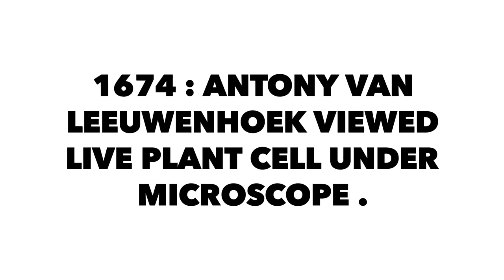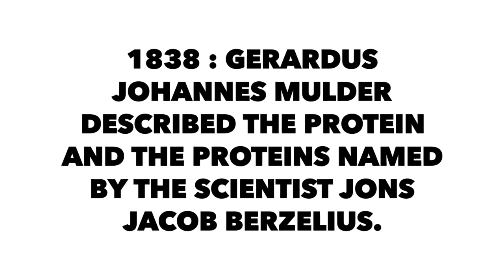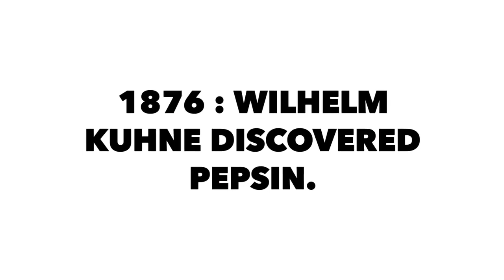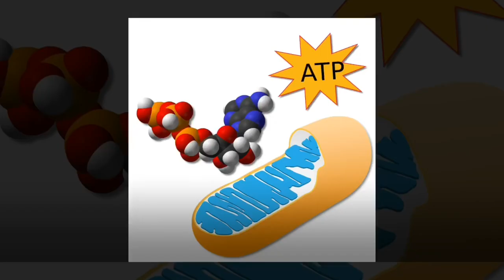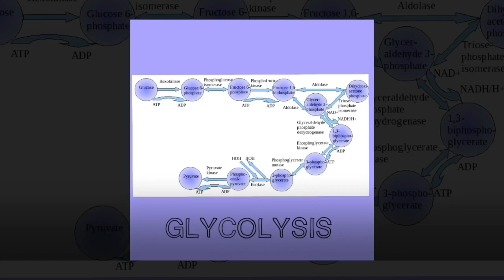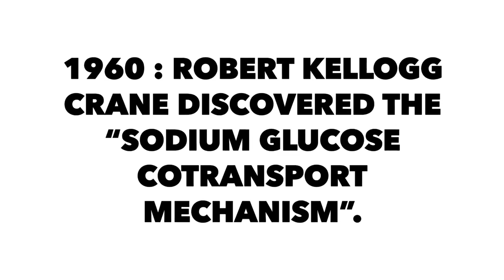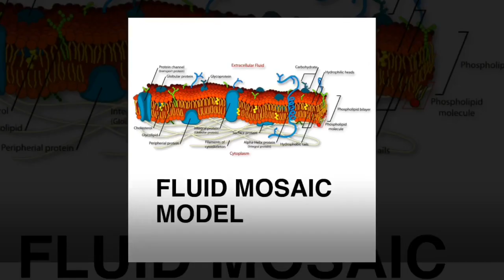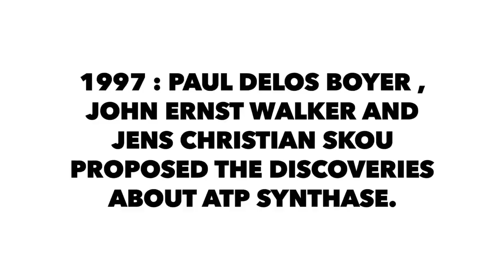History of Biochemistry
Images Credit:

Google Reusable Images with Modification Licensed.